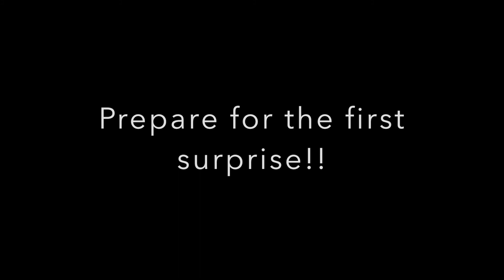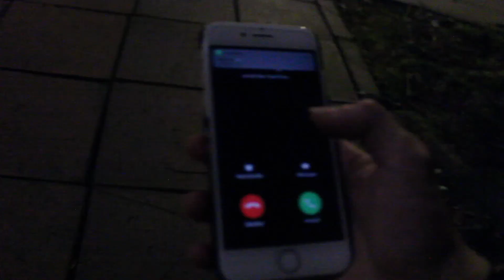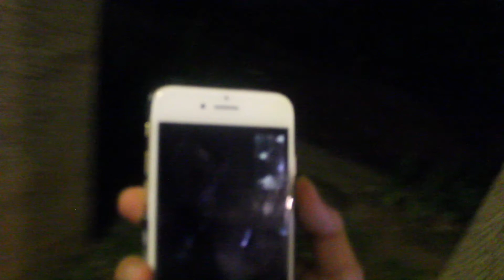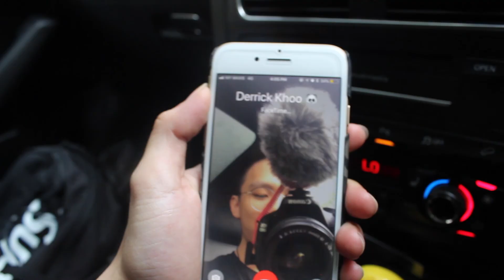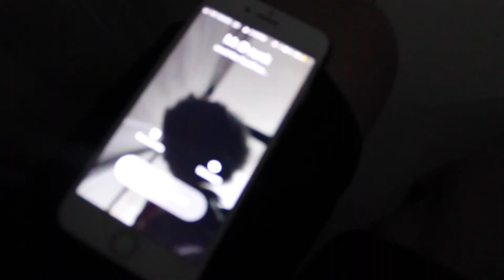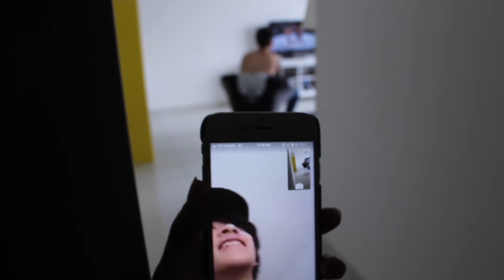SURPRISE MALAYSIA !!! VLOG #5 - September 22nd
VLOG #5 !!
This week I visited my home country and SURPRISED MY FRIENDS back in Malaysia!
Super existing week filled with fun activities and with the people I love.

Beats produced by my friend JayKenji
Check him out! Instagram - @prodbykenji